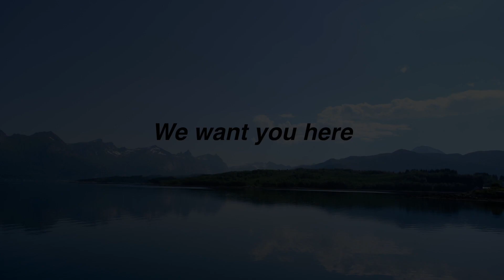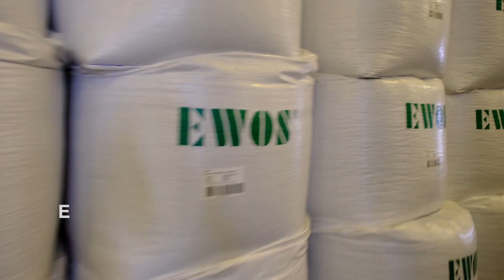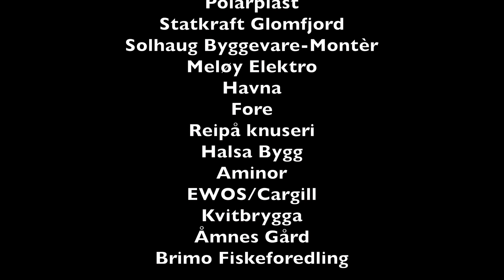Meløy Northern Norway. We want you here. We have work for you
Meløy in Northern Norway is a growing industrial municipality with an exciting range of business and industrial workplaces.

The area has enormous growth potential in the coming years, but this requires increased access to labor through people moving there. The need for labor is distributed across a wide range of industries.

Our film shows a little of the everyday working life of some of those who live - and work there already. The aim is to get people to move there. All together they will contribute to development and growth - and a good life for themselves and their families.

The film is made by Meløy Næringsforum and Meløy Tett På, a membership organization for the local business community.

Some of the reasons for moving to Meløy:
Exciting and innovative business life
A wide range of positions
Beautiful nature
Short distance to work and school
Daily trips in kayak
Peak tours in the Meløyalp after work
Unity and creativity
Safe for children
Svartisen becomes the nearest neighbour
Lahko National Park awaits you
You become part of a rich cultural life

Thank`s to all employees and businesses who participated in this film:)

Project leader: Liz Rekve, Kan:skje
Filming/editing: Ingjerd Grenne, Lemon Talks